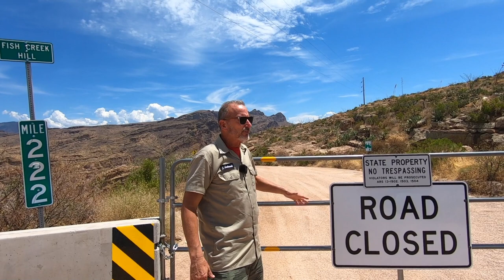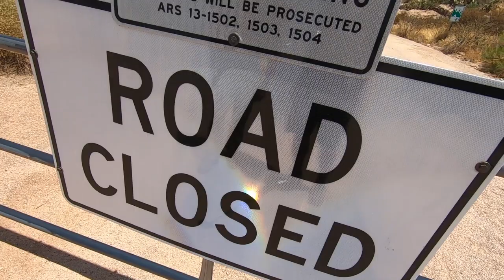WOODBURY FIRE UPDATE ARE THE SUPERSTITION MOUNTAINS OPEN ? LOST DUTCHMAN MINE INCIWEB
The Woodbury is 100% contained around the perimeter edge. This does NOT mean that the fire is controlled. There is still smoke and active fire moving within the interior through pockets of unburned fuel.

State Route 88 Closure: All inquiries in regards to the closure on State Route 88 (Apache Trail Historic Road) should be directed to ADOT. You can submit questions to ADOT by online form or phone by visiting Tortilla Flat businesses remain open. State Route 88 remains closed starting past Tortilla Flat to State Highway 188 at Theodore Roosevelt Dam.

Forest Closure: For the purposes of public safety, the forest closure extends beyond the fire perimeter. The forest closure includes a portion of the Arizona Trail (AZT) and Hewitt Station (Forest Road 357). The perimeter of the closure area starts at the forest boundary north of Apache Junction on SR 88 which makes the northern boundary of the closure area, east and south of SR 88 to Roosevelt Dam at State Highway 188 following forest boundary north of Highway 60. Any violation of this closure is punishable by a fine of not more than $5,000 for individuals or $10,000 for organizations, or by imprisonment for not more than six (6) months, or both.

Businesses remain open along Highway 188 and along State Highway 88 (Apache Trail) from Tortilla Flat south to Apache Junction.

As information becomes available it will be posted to the Woodbury Fire Inciweb page found as well as the Tonto National Forest webpage and social media sites.

Forest Service Closed Campsites: Burnt Corral, Crabtree Wash, Davis Wash, Lower Burnt Corral Shoreline Area, Three-Mile Wash, Upper Burnt Corral Shoreline Area.

Open Lakes and Campsites: Roosevelt, Canyon Lake, Saguaro Lake, Bartlett Lake, Horseshoe Lake, Lower Salt River, Roosevelt Marina and RV Park, Windy Hill, Grapevine, School House, Frazier, Frazier Group Site, Cholla Campground, and Frazier Horse Camp.

BAER: The BAER team completed their assessment and have provided a report to Tonto National Forest. Agency Officials will meet during the week of July 15 to review the report. This meeting may provide a more definitive timeline for Highway 88/Apache Trail. Information on the Woodbury Fire BAER team can be found

The Woodbury Fire was reported to the Tonto National Forest on June 8, Saturday afternoon. Located approximately five miles northwest of Superior, Arizona, the fire is burning in steep, rugged, remote terrain in and near the Superstition Wilderness.

Register with Pinal County Emergency Management to receive Emergency Notifications through their Everbridge System

EDGE PSYCHOTIC/ MYTHS LEGENDS AND LIES is a unsolved network searching for age old questions of the life we live. Along this journey to discover the truth, we encounter and discover a little bit more about who we are. Regardless of the legend (bigfoot , lost dutchman area 51 etc) we search out the clues that will lead us to the answers of the universe . We are treasure hunters and the only thing that changes in our journey is the treasure itself . Knowledge also can be five times more valuable than gold . We risk "condtions" to find the clues that will make unsloved riddles "SOLVED" and we never stop searching for the keys that unlock these mysterys . We travel the world to find the truth . And sometimes the truth is bigger than the myth . Sometimes we run into paranormal and sometimes the real story is horrifying. We search out secret societys , cults rituals and super natural . We track serial killers , goverment conspiracys mythical creatures on land and sea . We search , WE FIND .